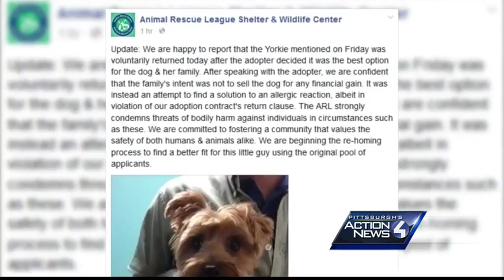Adopted Yorkie put up for sale returned to Animal Rescue League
The woman who put one of the 18 rescued Yorkshire terriers up for sale on Facebook has returned the dog to the Animal Rescue League, it's now waiting to find its forever home.